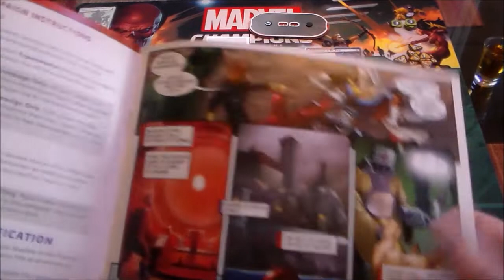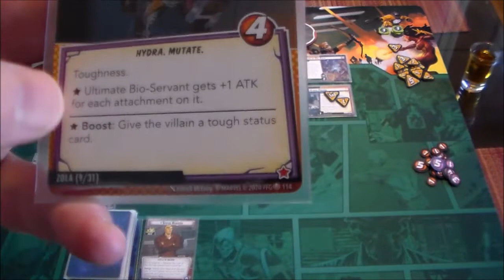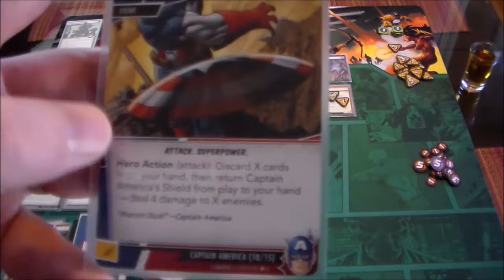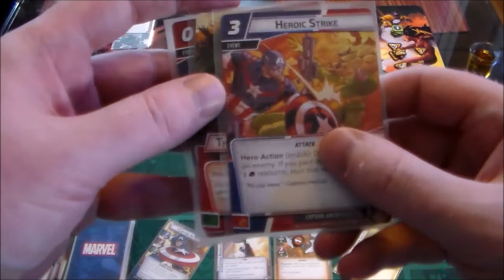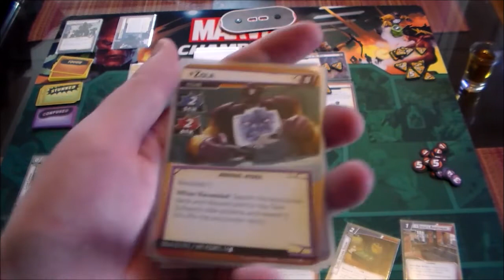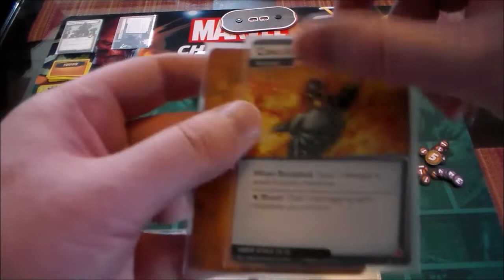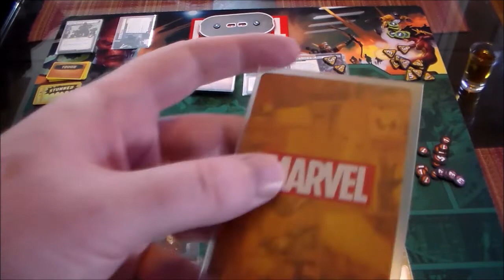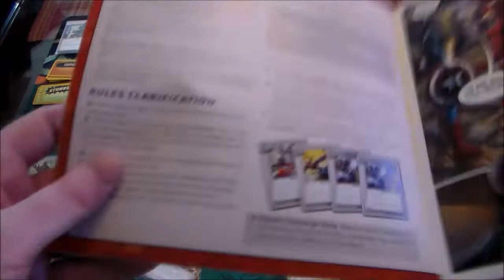Marvel Champions the Rise of red Skull Scenario 4 - Captain America vs Zola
I'm just going to say it. Zola sucks! Discuss.